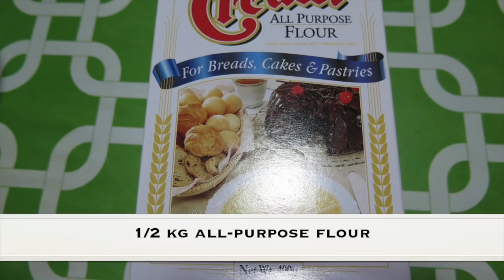How to Make Banana Puto (Steamed Cake) | Pinoy Easy Recipes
Another puto recipe that you will surely love! Learn how to make banana puto!

Puto, as you know, is just one type of our steamed rice cake. It is not sticky or dry; it is moist and soft. It tastes really good! It is usually served as snack or as accompaniment with dishes, such as dinuguan or pancit. Puto can be eaten with grated fresh coconut or cheese. The most common form is that with the shape of a cupcake with cheese log on top. But with the Pinoy creativity, we did not stop with these common toppings, or should we say, we are not satisfied with toppings alone. Now, we have a variety of puto flavors. Flavors are not just on toppings. They are mixed with the batter.

In this recipe, we will use banana. A very healthy option, right? Children and adults will both enjoy this banana puto for sure. Try this recipe now!

Try other flavors!